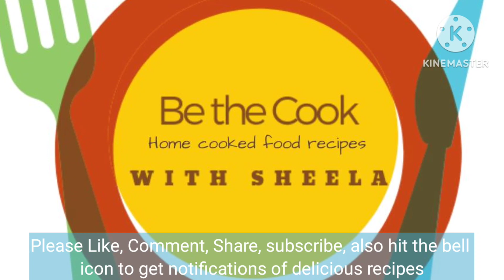TANDOORI CORNS | TASTY & DELICIOUS | UNIQUE RECIPE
INGREDIENTS:

3 CORNS..(BHUTTAS)
250 GMS. FRESH DAHI
1 TBSP. GINGER GARLIC PASTE
1 TBSP. RED CHILL POWDER
1 TBSP.CORIANDER  POWDER (DHANIYA Pow.)
2 TSP. CUMIN POWDER (JERRA POW)
1/2 Tsp.HALDI POWDER  (TURMERIC)
1 TSP. AMCHUR POWDER
1 TBSP. BLACK PEPPER POWDER
1 TBSP. SUGAR
1 TSP. KASURI METHI
1/2 TSP.BLACK SALT
NORMAL SALT AS PER TASTE
1 TBSP. LEMON JUICE
1 TBSP. CHOPPED CORIANDER LEAVES
1 TBSP. CHAAT MASALA TO SPRINKLE
1 PC CHARCOAL
1 TBSP. DESI GHEE

PREPARATION:

Today we are going to prepare  unique recipe of TANDOORI CORNS (BHUTTA)

Let's see how it can be prepared..

3 corns taken and ate cleaned and washed.
Heat good amount of water in big vessel and add the corns in boiling water,cover it & cook them on high flame for about 15 min.

As it's done remove them & let it cool.

Till than let's prepare its marination..

In mixing bowl take 250 gms. Fresh dahi (curd), add 1 tbsp. Ginger garlic paste in it & mix it. Now add dry masalas...1 tbsp. Red chill powder,  1 tbsp.dhaniya powder (coriander),  2 tsp. Jeera powder (cumin), 1/2 tsp. Haldi powder (turmeric), 1 tsp.amchur powder, 1 tbsp.Black pepper powder, 1 tbsp. Sugar, 1 tsp. Kasuri methi, 1/2 tsp. Black salt, normal salt according to taste & mix it well & add add 1 tbsp. Lemon juice and 1 tbsp. Refined oil  & 1 tbsp. Chopped coriander leaves & mix it properly.

Delicious sweet & tangy marination is ready.
Let's coat the marinated masala on boiled corns.

Now for smoking flavour keep the marinated corns in a pan & place heated charcoal pc. On it in katori ,now to give TANDOORI flavour sprinkle 1 tbsp. Desi ghee on heated charcoal as shown, smokes starts coming  as ghee is added...at this time cover it and keep it for 2 to 3 min.. we get a very nice smokey flavour in corns.

Next we will fry them.in grill pan so in a grill pan spread 1 tbsp. Cooking oil and  also add 1 tbsp butter with it, lower the flame and add the marinated corns in it, and fry them on low flame  on all sides as shown . As it's done remove them.
Let's do its plating..serve them in plate as shown and sprinkle some chaat masala all over the corns  and delicious and tasty TANDOORI corns are ready to eat.

Tandoori corns MASALEDAR..it's very tasty and delicious,  try preparing it in same ways and let us know through comment.